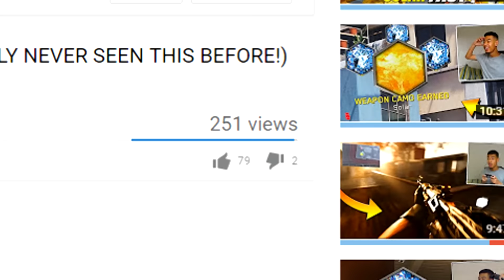IS THIS BETTER THAN INFINITE WARFARE?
I'm back and I'm better.

*This video was created & uploaded by KingBRADERZ*